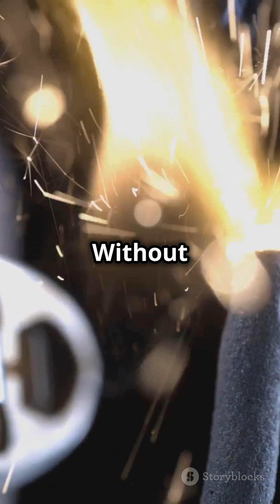Can You Light a Match in Space? 🔥🪐 # viral shorts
What happens when you try to light a match in space? 🌌🔥 In this engaging short, we dive into the fascinating world of combustion beyond our atmosphere! Discover why matches fail to ignite in spacecraft and how fire behaves differently in microgravity. Learn about the critical role oxygen plays in fire and why flames take on a unique spherical shape in space.

Join us on this cosmic journey filled with science and wonder! What space mystery should we explore next?